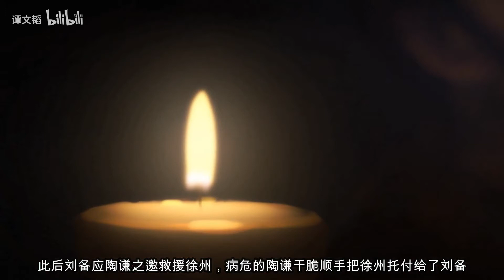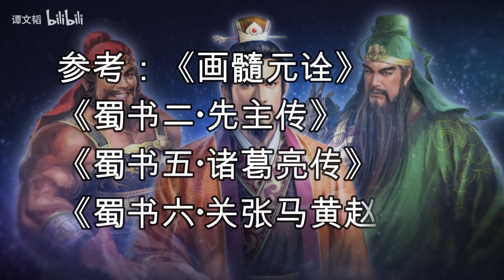张飞是能文能武的美男子？不不不，他只是一个会成长的将军【白话三国志12】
一定要看到最后鸭